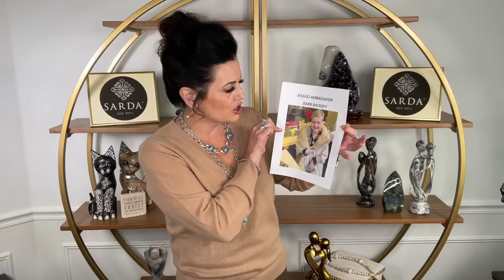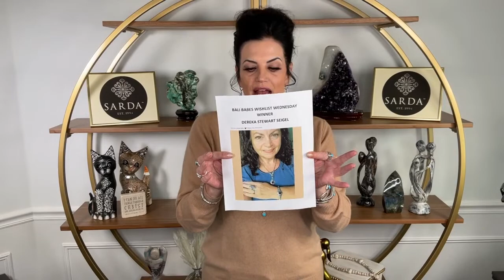Sarda Live Friday January 13th 2023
Sarda Artisan Designer Jewelry Sterling Silver and Beaded Gemstone Collections.